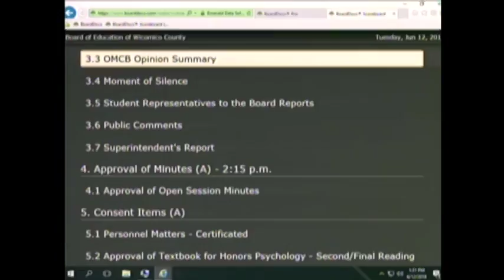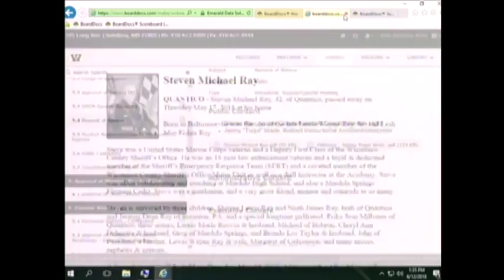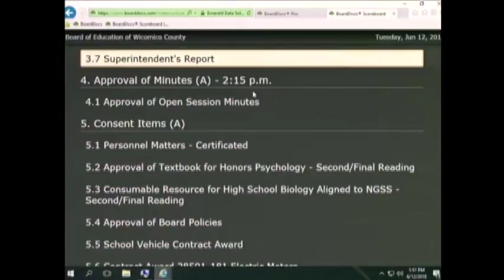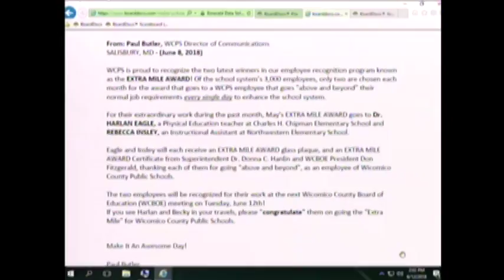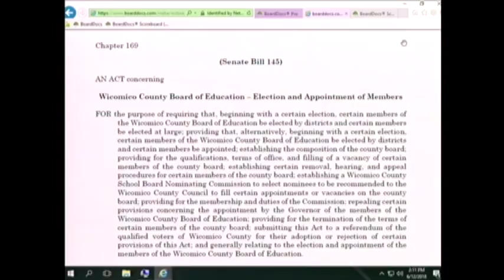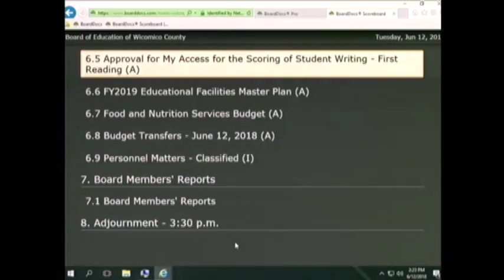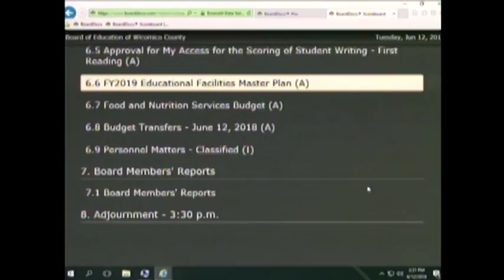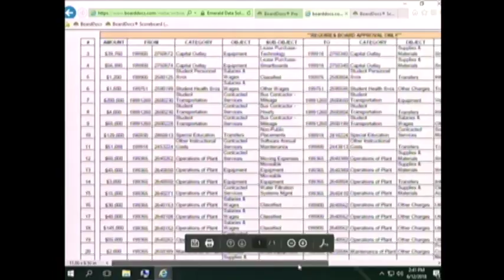Wicomico County Board of Education Meeting Jun 12 2018